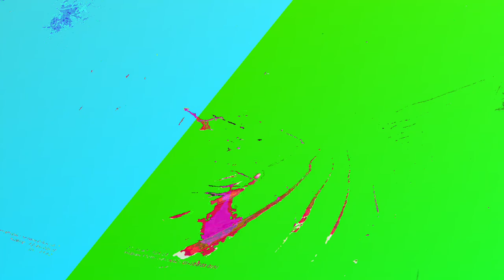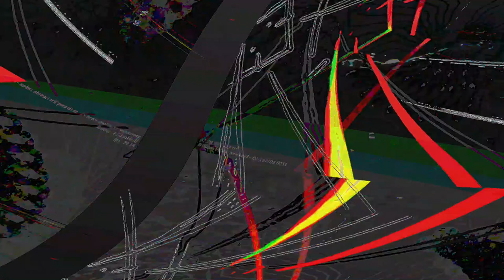[EPILEPSY WARNING] Movie 23 06 12 01h39m33s